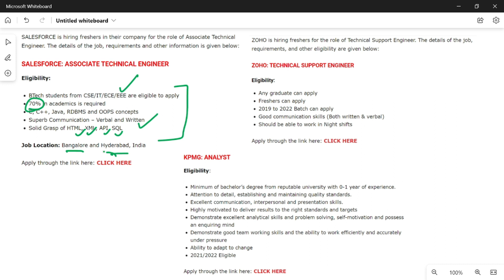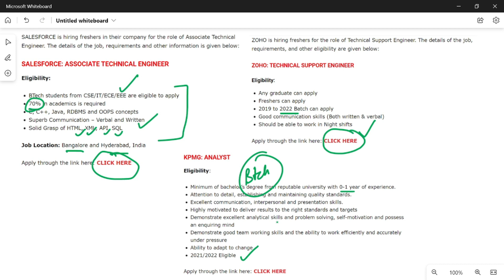Salesforce, ZOHO, KPMG is Hiring || 2019 to 2022 Batches can Apply || BTech & Any Graduate Eligible